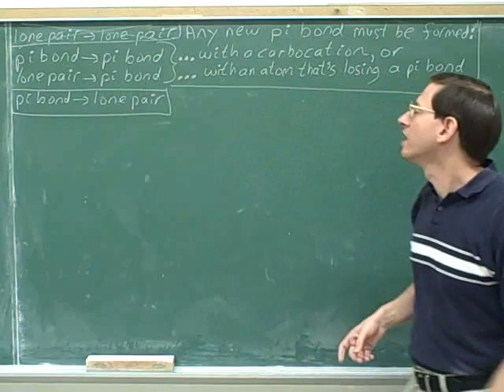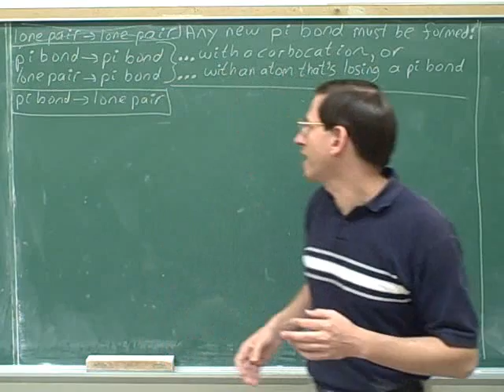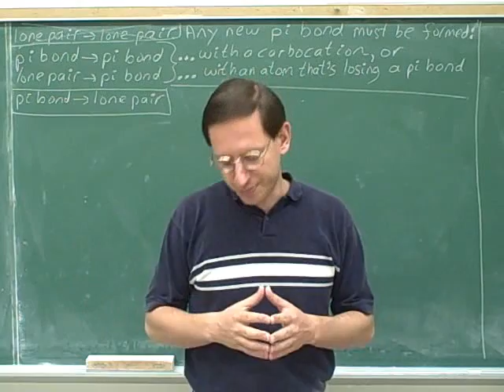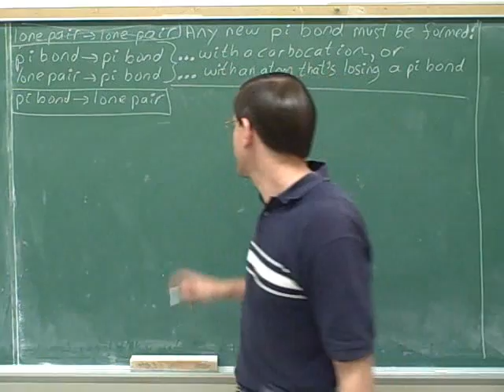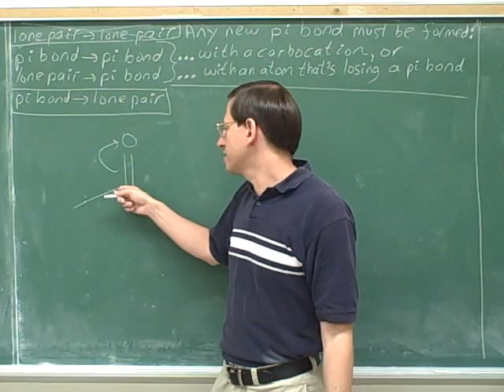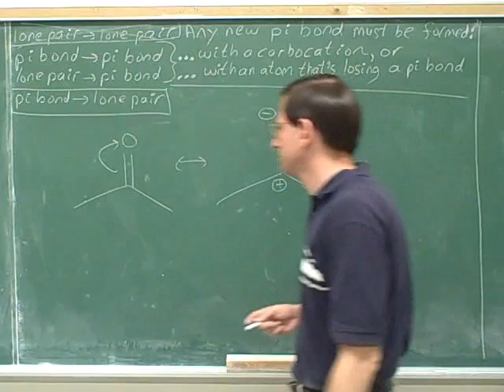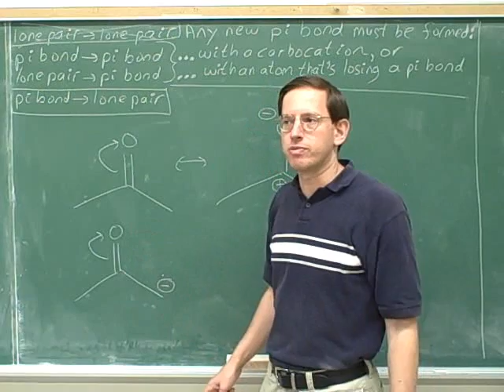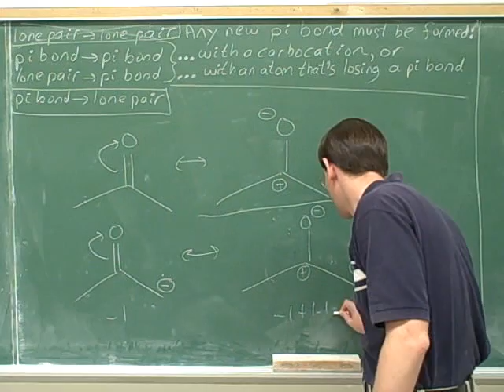How to draw resonance structures (47)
Organic chemistry: How to use curved ("electron-pushing") arrows to draw resonance structures.

(1) Intro
(2) Intro: The meaning of resonance
(3) Intro: legal vs. illegal structures; the purpose of drawing resonance structures is to identify where the charges are
(4) Intro: more significant vs. less significant structures
(5) Intro: "more significant", "less significant", "insignificant"
(6) Intro: Why is it so important to know where the charges are?
(7) Intro: Why is it important to know where the charges are, continued.
(8) How to draw resonance structures when you are given a single electron-pushing arrow: lone pair to pi bond
(9) Lone pair to pi bond, continued
(10) Lone pair to pi bond, continued
(11) How to draw resonance structures when you are given a single electron-pushing arrow: pi bond to lone pair
(12) Pi bond to lone pair, continued
(13) How to draw resonance structures when you are given a single electron-pushing arrow: pi bond to pi bond
(14) Pi bond to pi bond, continued
(15) Summary and review
(16) How to draw resonance structures when you are given two electron-pushing arrows
(17) Given two electron-pushing arrows, continued
(18) Given two electron-pushing arrows
(19) Given two electron-pushing arrows
(20) Given two electron-pushing arrows
(21) Summary and review
(22) How to draw resonance structures when you are given multiple electron-pushing arrows
(29) How to draw resonance structures when you're given electron-pushing arrows--triple bonds
(30) How to identify atoms which are candidates for resonance
(31) Candidates for resonance, continued
(32) Using "candidates for resonance" to detect illegal arrows
(33) Candidates for resonance: elements that can exceed an octet
(34) "Owning", "sharing", and "lacking" electron pairs
(35) Don't draw "lone pair to lone pair" transitions
(36) The "as close as possible" principle
(37) The "as close as possible" principle
(38) The "as close as possible" principle
(39) Don't break sigma bonds!
(40) Don't exceed an octet. But you don't need to worry that "pi bond to lone pair" transitions will exceed an octet.
(41) The most important rule: To avoid exceeding an octet, any new pi bond must be formed either with a carbocation, or with an atom that's also losing a pi bond.
(42) The most important rule, continued
(43) The most important rule, continued
(44) The most important rule, continued
(45) The most important rule, continued
(46) The most important rule: summary and review; elements in 3rd period and below
(47) Don't draw resonance structures with more than two charges
(48) Don't draw resonance structures with more than two charges, continued
(49) The two good reasons for moving a pi bond into a lone pair
(50) The two good reasons for moving a pi bond into a lone pair, continued

tags:  education college student school study test exam educational